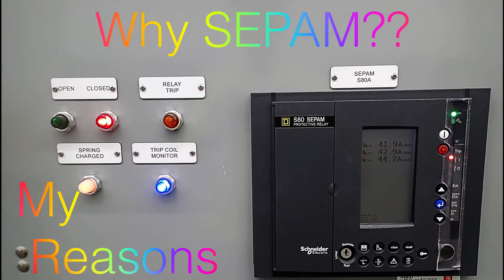Why Sepam?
My reasons for creating content on SEPAM protection relays.